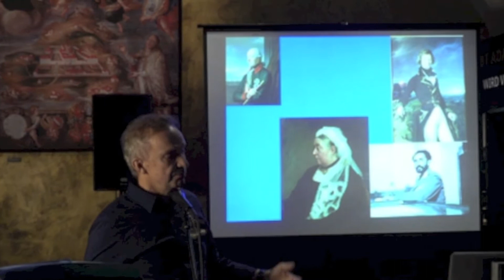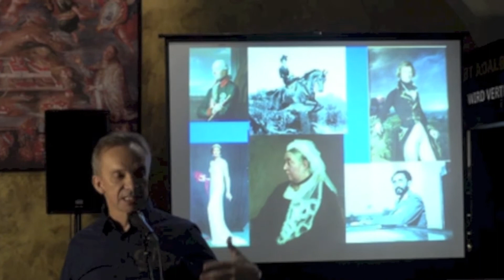Kronen statt Corona. Von Michael van Orsouw.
Der Schweizer Autor hat ein Buch über die Royals in der Schweiz geschrieben, «Blaues Blut» im Verlag hier + jetzt. Dazu hat er eine Multimediashow gestaltet, die KRONEN STATT CORONA heisst.